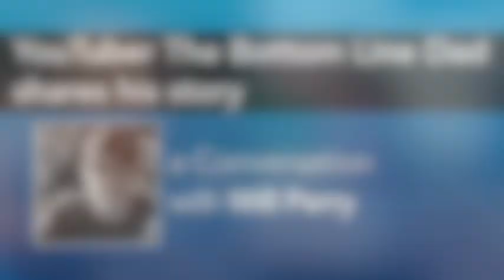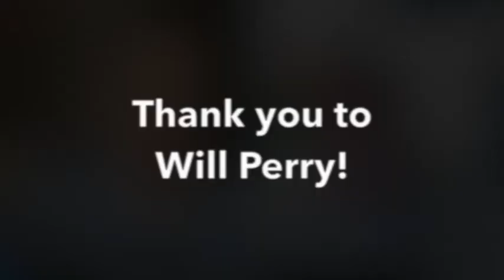WHO IS THE BOTTOM LINE DAD? - Contra Talk with Will Perry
In this episode of Contra Talk I have the opportunity to sit down with Will Perry , the mind behind The Bottom Line dad YouTube channel, and discuss his story of faith, how he met his wife, the reasons he does what he does.
I hope you enjoy the conversation and are edified therein.

Check out Will's channel here
THE BOTTOM LINE DAD

Take care!

Take care!